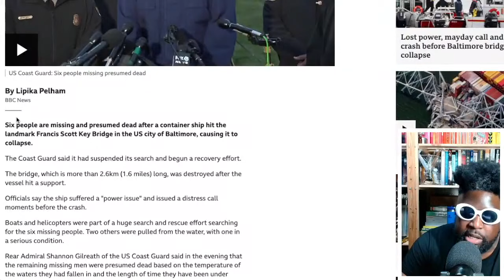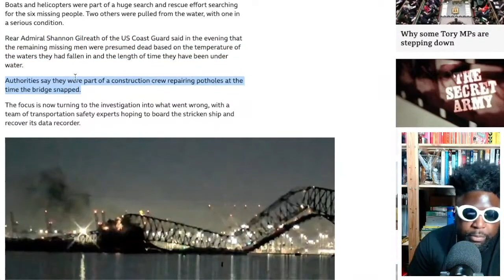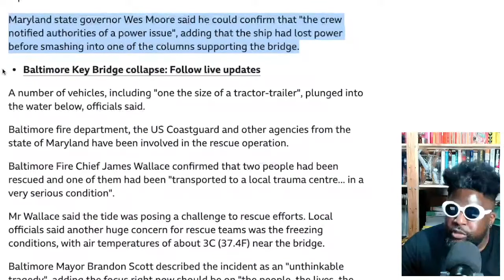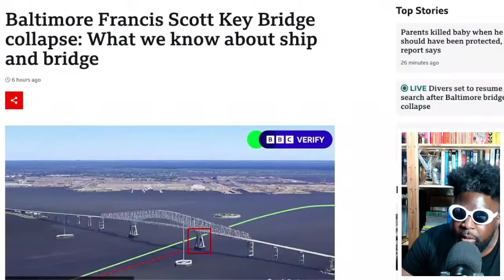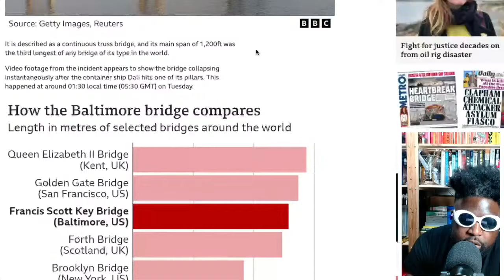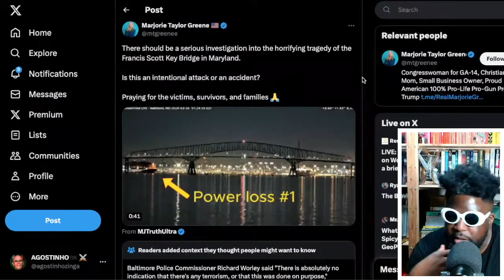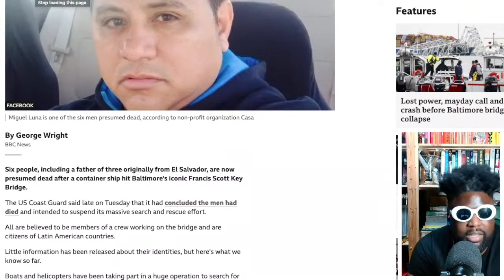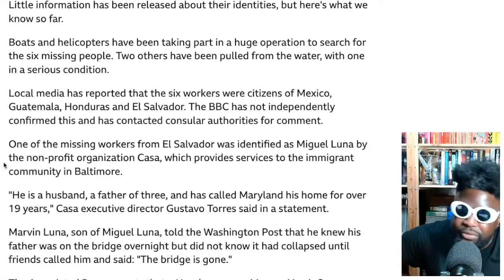Baltimore Francis Scott Key bridge COLLAPSES after being struck by cargo ship